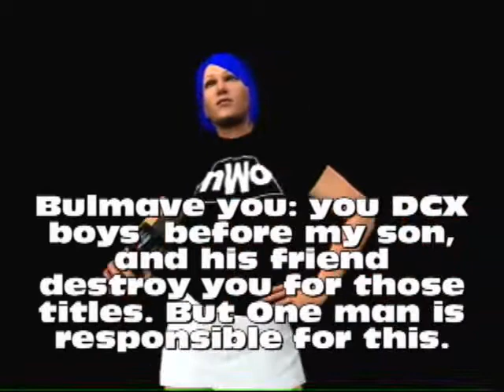Separation Anxiety 7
Yugi Vs Apocalypse